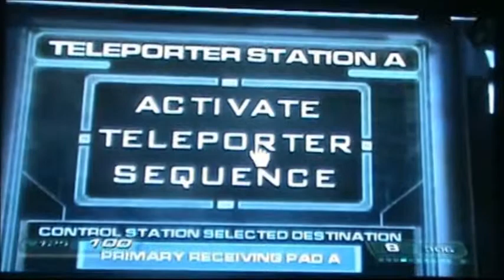Let's Play Doom 3 Episode 13 Delta Complex Battles pt 2 (OLD)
In this part we learn something from Mr I McCormick about how hell erupted in the Mars base after that we ended up encountering Imps, Commando Zombies and an Arch-Vile again. We get to see the Imp and a Revenant in a Stasis Museum  and we got a few surprises in store as we go further along.